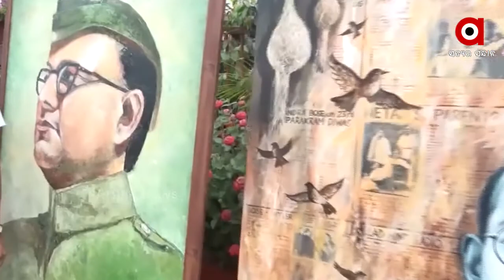ନେତାଜୀଙ୍କ ପ୍ରତିମୂର୍ତ୍ତିରେ ମାଲ୍ୟାର୍ପଣ କରିଛନ୍ତି କେନ୍ଦ୍ରମନ୍ତ୍ରୀ ଧର୍ମେନ୍ଦ୍ର ପ୍ରଧାନ .....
ନେତାଜୀ ସୁଭାଷ ଚନ୍ଦ୍ର ବୋଷଙ୍କ ୧୨୫ତମ ଜୟନ୍ତୀ ପରିପ୍ରେକ୍ଷୀରେ ନେତାଜୀଙ୍କ ଜନ୍ମସ୍ଥାନ ଓଡିଆ ବଜାରସ୍ଥିତ ଜାନକୀନାଥ ଭବନରେ ନେତାଜୀଙ୍କ ପ୍ରତିମୂର୍ତ୍ତିରେ ମାଲ୍ୟାର୍ପଣ କରିଛନ୍ତି କେନ୍ଦ୍ରମନ୍ତ୍ରୀ ଧର୍ମେନ୍ଦ୍ର ପ୍ରଧାନ । ସ୍ୱାଧୀନ ଭାରତରେ ନେତାଜୀଙ୍କ ଅବଦାନ ଅତୁଳନୀୟ । ଆମ ରାଜ୍ୟରେ ଏହି ମହାପୁରୁଷଙ୍କ ଜନ୍ମ ହୋଇଥିବାରୁ ସମସ୍ତ ଓଡ଼ିଆଙ୍କ ପାଇଁ ଗର୍ବର ବିଷୟ .